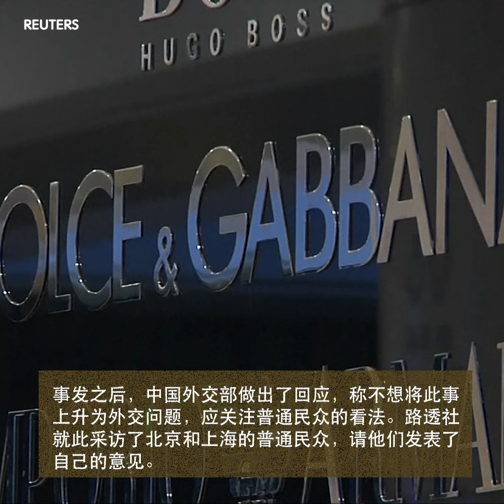杜嘉班纳"辱华门" 中国民众谈看法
意大利时尚品牌Dolce&Gabbana(杜嘉班纳)因涉嫌发表 种族歧视 内容而被迫取消了一场原定于上海举行的 时装秀。就此事件，路透社采访了北京和上海街头的民众，请他们谈了自己的看法。